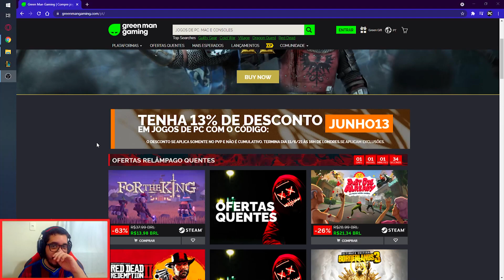PEGUEI LEE SIN NO NOVO MODO DE JOGO E FIZ O INSEC DUPLO! - League of Legends | Dark #444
Fala ai Dark aqui ! No vídeo de hoje eu trouxe uma gameplay no novo modo de jogo do LoL e lancei um lee sin com uma ult de azir pra lançar o brabo INSEC DUPLO!

Siga meu canal de lives!